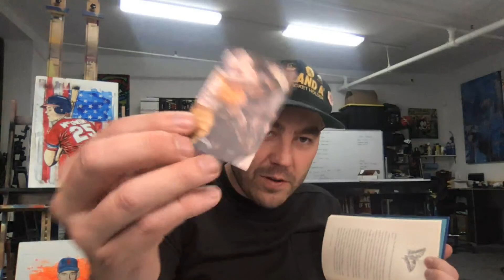Mark McGwire "Freeway Fans," Story, The Alchemist, and Q&A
By far my favorite Topps Project 2020 card to date, Mark McGwire comes with some special stories and history!

Hear about my childhood experience that's stuck with me to now and now here we are releasing a Mark McGwire card!